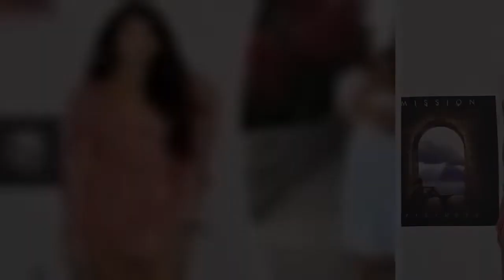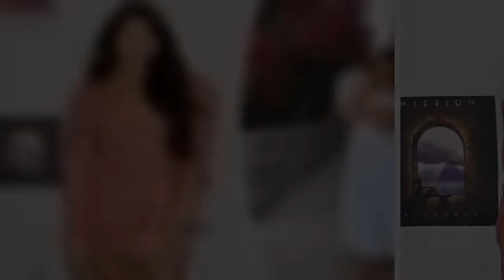‘Bachelor’ alum Madison Prewett, boyfriend Grant Troutt go Instagram-official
Madison Prewett is accepting roses from a new man in her life.
The “Bachelor” alum, 26, announced via Instagram Thursday that she has been dating Grant Troutt for the last five months.
“So now y’all know, I got the realist G in town,” Prewett captioned a carousel of photos with her boyfriend. “Grant Michael Troutt, so full of passion and purpose and joy, I am proud I get to do life with someone who loves Jesus and people like you do.”
The religious social media influencer then detailed the